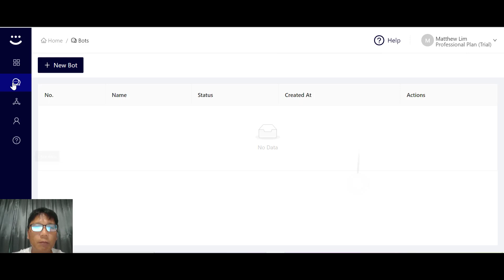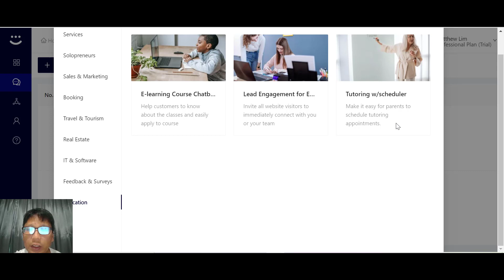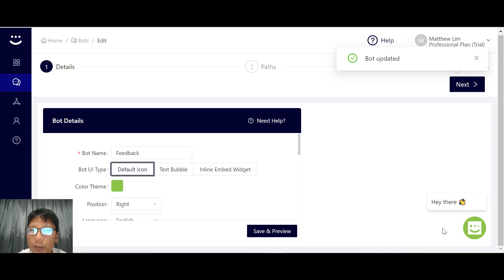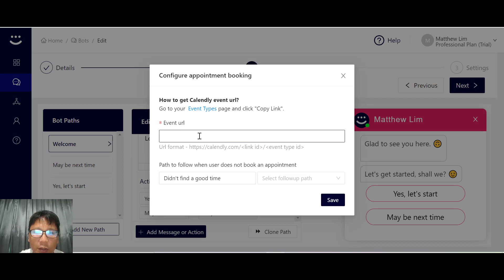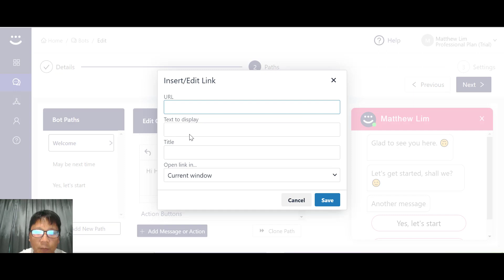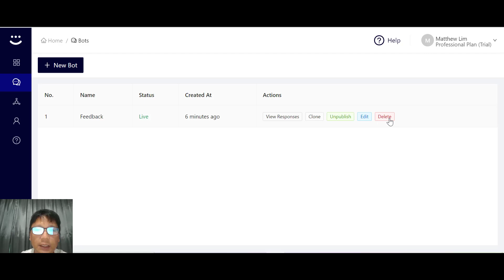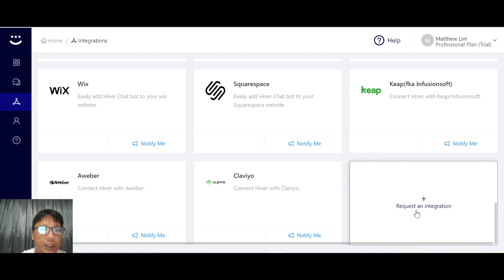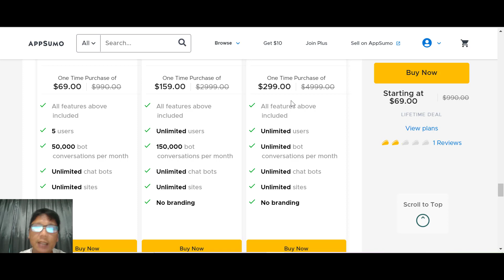Hiver Review - Real User Hiver Review And Demo Video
Hiver Review: In this Hiver Review and Demo Video. I will show you everything that you need to know about Hiver step by step.

Obtaining bounce-back e-mails from phony leads is as frustrating as opening an envelope that claims "YOU'VE WON!" (" No, all they desire is my bank account nu-- oh.").

Without a means to instantaneously verify if a lead is real, you aren't just losing time-- you're risking your sender online reputation.

You require a system that verifies leads in real time with AI as well as lets you develop chatbots that can change fixed forms, all while integrating with your various other preferred tools.

Take a look at Hiver.
Hiver's AI-based e-mail confirmation instantly confirms the credibility of a lead's address within the chatbot, so you're always connecting with real, verified leads.

You'll be able to authenticate leads in real-time to reduce bounce-backs and CRM replications.

And also, you can make use of the analytics dashboard to obtain understandings on crawler efficiency, as well as the number of verified conversations each of your bots engaged.
Pick from loads of prebuilt themes to create a code-free chatbot for your site in under five mins.

You can make just how you want your robot to appear on the page along with customize welcome messages, bot colors, as well as images.

Incorporate the chatbot code on your website by duplicating and pasting code yourself, or sending it to a dev group for setup.
Turn your website's contact form into a conversational chatbot, so customers never have to handle a crawler turning up over a static type and also disrupting their circulation.

Chatbots can live on your site as an inline, embedded widget, taking the very same setting on the web page as your old get in touch with type and producing a smooth customer experience.

Best of all, Hiver makes it very easy to establish critical follow-up activities-- like immediately emailing a lead's info to you after a crawler conversation-- so you can optimize every consumer communication.

Hiver integrates perfectly with the CRM and also advertising tools you already use, including WordPress, Google Analytics, Calendly, and also Zapier.

You can likewise include the e-mails of customers who engage with your robot to a Mailchimp checklist, as well as connect with Slack to receive a notice any time a robot discussion is completed.

Whichever integration you use, Hiver will only trigger an activity after it validates the lead is valid. No more spam addresses on your lead listing!

Hiver lets you create tailored chatbots as inline widgets to minimize friction, incorporate robots with other significant software application, and also confirm every lead making use of AI.

Enhance your chatbot lead generation.

Obtain lifetime accessibility to Hiver today!

[CHAPTER]
0:00 Hiver Review
0:55 Hiver Walkthrough
1:39 Create Chatbot
3:28 Edit Chatbot
9:26 Integration
10:26 Hiver Deal